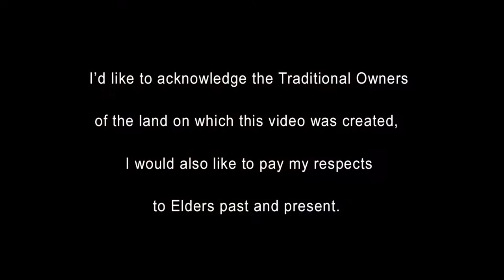The Wombat's Lullaby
Performed here on Baritone, this tune was composed for “First Ukulele Pieces”(20 Fingerpicking pieces for Beginners),

for lots of great ukulele resources!

Morgana x

To get details of music, album releases, future free mini-workshops and other news, sign up to my mailing list